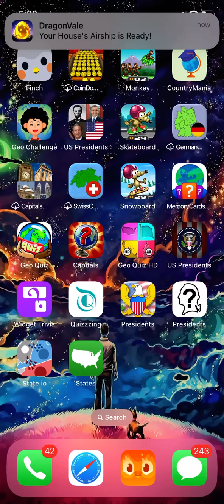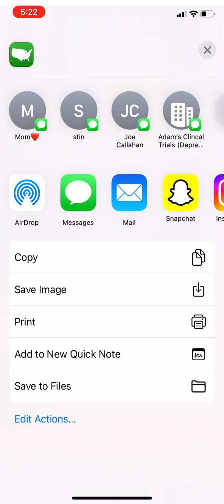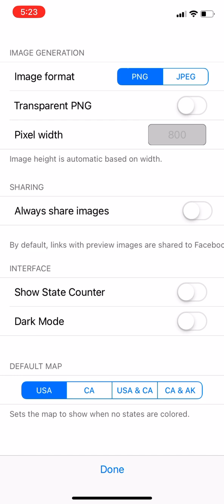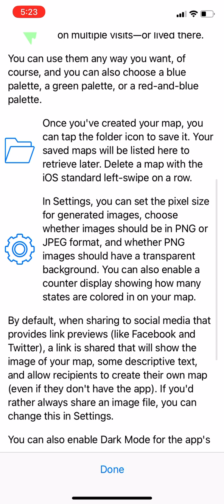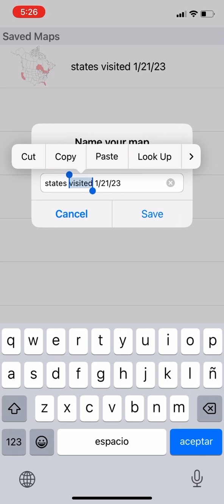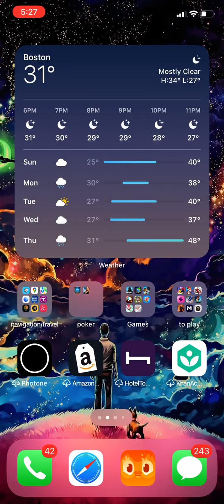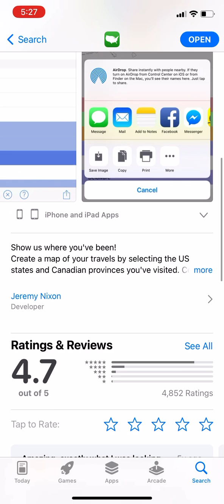Visited States Map | 7 Minute Preview Gameplay Introduction/Tutorial (iOS)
Developer: Jeremy Nixon